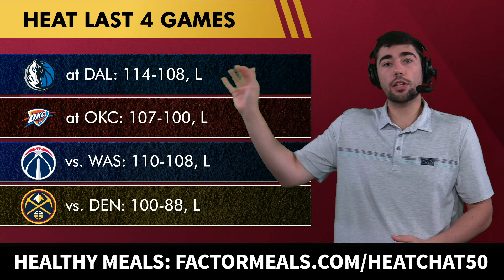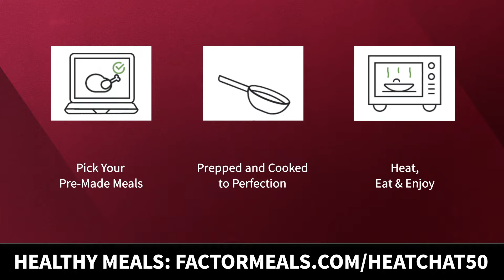Miami Heat Season OVER After Loss To Denver Nuggets? Heat Rumors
The Miami Heat lost their fourth-straight game to the Denver Nuggets last night, 100-88. The Heat record has fallen to 35-30, and the Heat are now 8th in the Eastern Conference standings. Heat Report host Nic Rohloff talks about the current state of the Miami Heat, and the latest Heat rumors on Tyler Herro, Jimmy Butler, and Bam Adebayo. The Heat have the opportunity to turn it around with back-to-back games against the Detroit Pistons on Friday and Sunday. If the Heat want to avoid the NBA Play-In, they have to jump the 76ers and Pacers in the NBA standings.

Prove you KNOW ball by answering today's questions in the comments:
- Are the Miami Heat cooked? Type ‘C’ for Cooked or ‘F’ for Fine
- Can Jimmy Butler & Bam Adebayo win a title? Type ‘Y’ for Yes or ‘N’ for No

Eastern Conference Standings:
#1: Boston Celtics (51-14)
#2: Cleveland Cavaliers (42-24)
#3: Milwaukee Bucks (42-24)
#4: New York Knicks (38-27)
#5: Orlando Magic (38-28)
#6: Philadelphia 76ers (36-29)
#7: Indiana Pacers (37-30)
#8: Miami Heat (35-30)
#9: Chicago Bulls (32-34)
#10: Atlanta Hawks (29-36)

- 3 Miami Heat Players That MUST Step Up For Heat To Make NBA Finals Ft. Terry Rozier & Nikola Jovic

Miami Heat last 4 games:
at DAL: 114-108, L
at OKC: 107-100, L
vs. WAS: 110-108, L
vs. DEN: 100-88, L

Be a REAL ONE and share today's video!

Heat NBA Draft picks:
- 2024 1st Round Pick
- 2026 1st Round Pick
- 2026 2nd Round Pick
- 2028 1st Round Pick
- 2029 1st Round Pick
- 2030 1st Round Pick

Follow Rolly for more Miami Heat content!

Heat news articles from places like ESPN, Bleacher Report, The Athletic, CBS, & FS1 can be found

Never miss a piece of Miami Heat news & rumors by turning on your notifications!